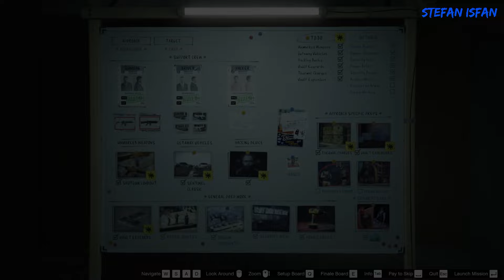GTA Online (Casino Heist DLC) [Walkthrough] - All Prep Works [Aggressive Approach]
GTA Online - The Diamond Casino Heist DLC [Full Walkthrough] - All Prep Works [Aggressive Approach] (1080p 60fps - Full HD)

The Diamond Casino & Resort might be under the questionable management of the Duggans, the ruthless Texan petrochemical magnates who stole control from Tao Cheng and the Triads, but business is still booming.

Now it’s time to act on that cryptic text you received from Cheng Family Holdings. Georgina Cheng – VP of Cheng Holdings and the more poised and polished younger sister to party boy, Tao – is on a mission to hit the Duggans where it hurts most: by breaking into the Diamond’s highly secure vault and stealing everything in it.

With Georgina now calling the shots, and socially awkward criminal mastermind Lester Crest and his vast network of nefarious resources ready to assist, it’s time to take on an ambitious job where the security is state-of-the-art, the preparation options are near-limitless, and the take is off the charts.

Support Crew Heist Prep Works:
0:00 - Prep #1: Unmarked Weapons (Gustavo Mota)
7:08 - Prep #2: Getaway Vehicles (Karim Denz)
13:02 - Prep #3: Hacking Device (Avi Schwartzman)
19:40 - Prep #4: Masks

General Prep Works:
20:41 - Prep #5: Vault Keycards
24:20 - Prep #6: Patrol Routes
28:02 - Prep #7: Duggan Shipments
38:06 - Prep #8: Security Intel
NOTE: In order to unlock the "Security Intel" prep mission you need to complete the "Diamond Casino & Resort" story missions as host.
42:26 - Prep #9: Power Drills
47:47 - Prep #10: Security Pass (Level 2)

Approach Specific Heist Prep Works (Only for Aggressive approach):
53:57 - Prep #11: Thermal Charges
1:00:34 - Prep #12: Vault Explosives
1:08:45 - Prep #13: Reinforced Armor
1:20:10 - Prep #14: Boring Machine

Release Date: December 12th, 2019
Platform: PC (also available for PlayStation 4 & Xbox One)
Publisher: Rockstar Games

My PC specs:
CPU: Intel Core i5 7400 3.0Ghz,
RAM: 8GB,
GPU: nVidia Geforce GTX 950 2GB (Asus Edition),
MOTHERBOARD: Asus H110M-R,
SOFTWARE: Windows 10 Pro.